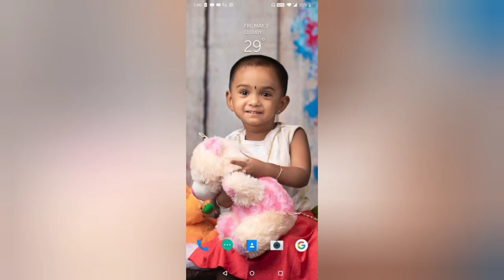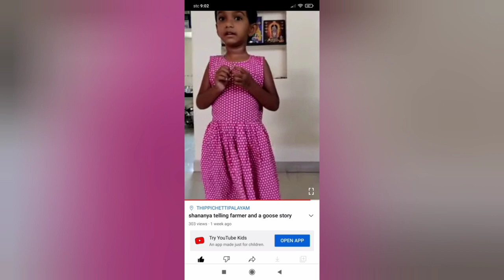# ShAnU PhOtO CoLLecTiOn FrOM BaBy TiLL NoW #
years are running so fast